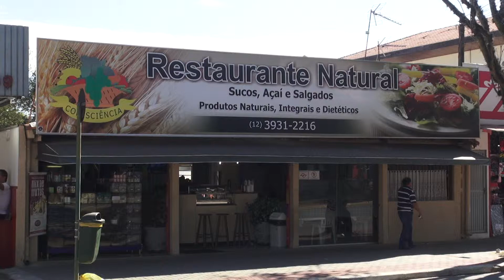Restaurante Com-Sciência Andromeda - Vale Shop - Joyce Maíra (Programa 291)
" Refeição saudável e saborosa é no Restaurante Com -Sciência !  "

Endereço: Av. Andrômeda, 1810 - Jd. Satélite
Cidade: São José dos Campos
Apresentador: Joyce Maíra
Cinegrafista: Herbert Ricardo
Direção Geral: Astrid Cesar
Veículação: Exibido diariamente na TV Band Vale e canal 10 da Net Cidade